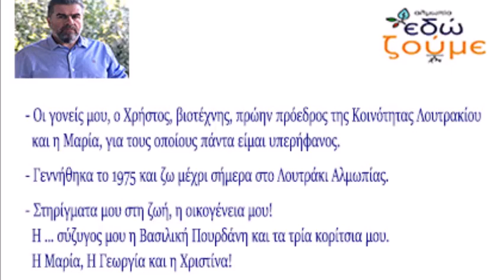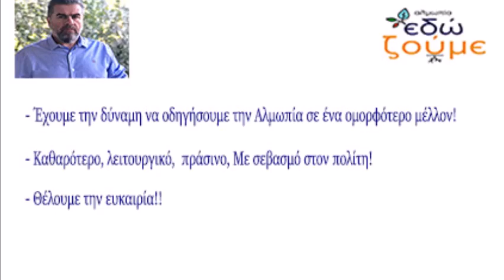Δημήτρης Λιουγας υποψήφιος δημοτικός σύμβουλος με τον Χρήστο Μπατση